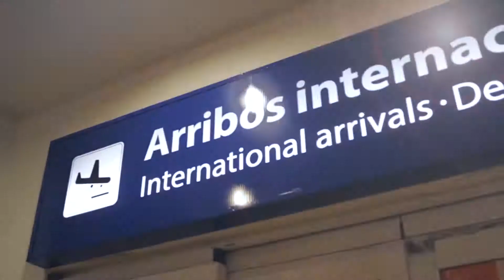Asistencia de OIM a un grupo de beneficiarios del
El 21 de agosto de 2019, OIM Argentina asistió a un grupo de 12 beneficiarios y beneficiarias sirios/as que llegaron al Aeropuerto Internacional de Ezeiza en el marco del ProgramaSiria.